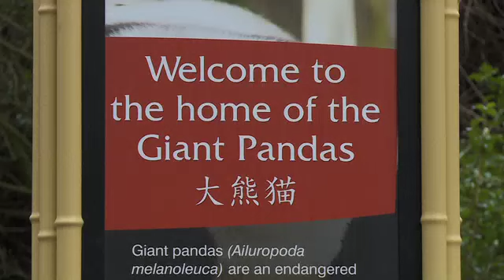Pandas meet their public at Edinburgh Zoo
Tian Tian and Yang Guang meet their public at Edinburgh Zoo.